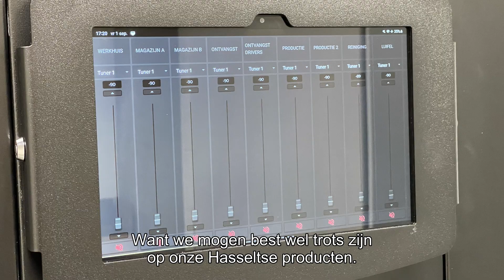Interview Tom Van De Sande van PVS | Dag van de ondernemer 2023